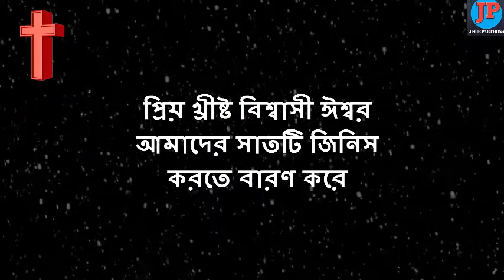ঈশ্বর ৭ টি জিনিস বারণ ও ঘৃণা করেন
jesus song |jisur gaan | jesussong |bible story
Hi

নমস্কার বন্ধুরা সকল খ্রিস্টীয় ভাই-বোনেদের যীশু এই ভিডিওতে আমরা দেখব যে ঈশ্বর সাতটা জিনিস করতে বারণ করে ঘৃণা করে ভিডিওটা ভালো লাগলে আমাদের চ্যানেলটি সাবস্ক্রাইব করবেন এবং বন্ধুর সাথে শেয়ার করতে ভুলবেন না ধন্যবাদ

( Promotion ) :-
Movies, Sermon, Testimony, Etc.

use  permitted by copyright statutes that might otherwise be

Still, if you have any objection regarding the content used in this
sort it out immediately